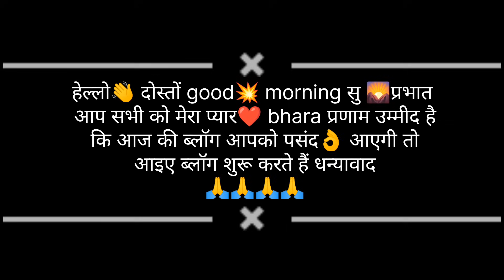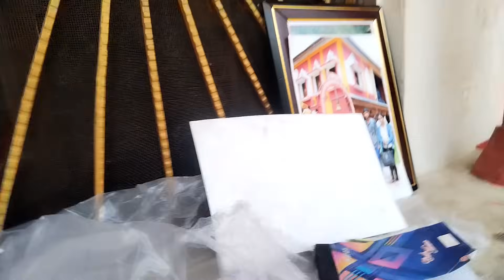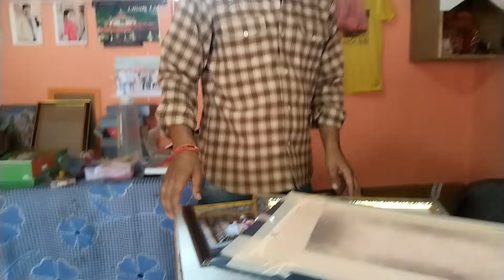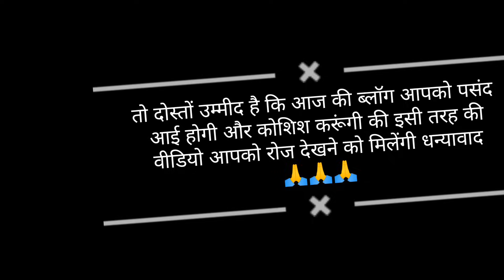स्वामी जी और में माँ धारी देवी के साक्षात दर्शन करने दूर दूर से आये माँ के भक्त दर्शन करने